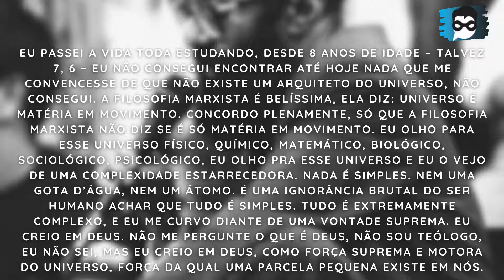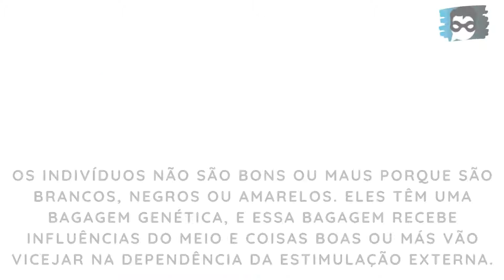10 Grandes Frases de Enéas Carneiro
Meu nome é Enéas, 56. Famoso pelo bordão e pela barba gigantesca, Enéas Ferreira Carneiro era polímata, militar, médico cardiologista, professor, escritor e político brasileiro. Suas falas sempre contundentes não eram bem aceitas na época, mas é inegável seu vasto conhecimento sobre diversas áreas.

Hoje trago 10 grandes frases do doutor.